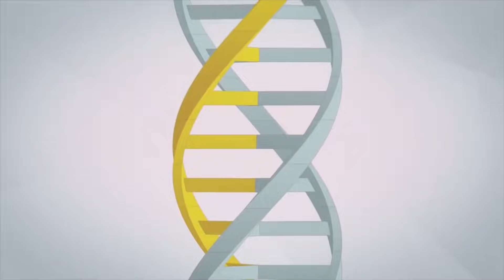قصة اعظم 10 ابطال فى سلسلة اساسينز كريد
افضل شخصيات فى سلسلة اساسينز كريد
قصة اعظم 10 شخصيات فى اساسينز كريد
اعظم 10 شخصيات فى لعبة Assassin's Creed
00:00 مقدمة
00:51 Ezio
4:18 Juno

6:18 Altair
8:59 Edward Kenway
11:12 Haytham and Connor Kenway
14:53 Shay
17:13 Desnomd Miles
19:19 Aya,Bayek,Kassandra
21:42 Clay Subject 16
23:00 Basim
26:30 قوليلى ايه اكتر فقرة عجبتكم
توب 10 افضل العاب اساسينز كريد
افضل أجزاء من سلسلة Assassin's Creed
Assassin's Creed توب 10 افضل شخصيات من سلسلة